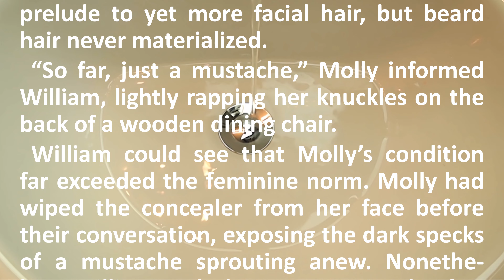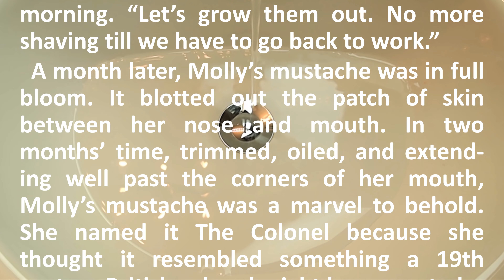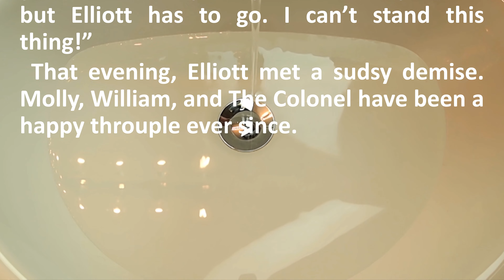Molly's Mustache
BITE-SIZED FICTION - Molly takes The Colonel out for a test run.

Authored by James Allenday. No form of artificial intelligence was used to create the story featured in this video.

Photo Credits: Title Card – Woman Covering Her Mouth by AaronAmat (modified) licensed from iStock.com.